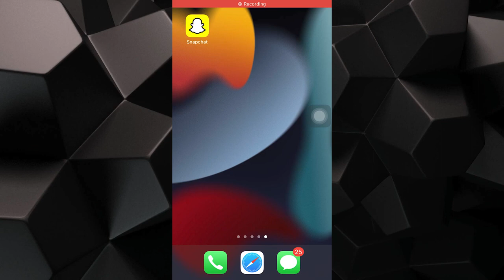Cómo hacer un perfil público en Snapchat (2024)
¡Aprenda Cómo hacer un perfil público en Snapchat fácilmente! Mira este vídeo hasta el final para aprender Cómo hacer un perfil público en Snapchat.

¿Fuiste capaz de averiguar Cómo hacer un perfil público en Snapchat? ¡hacer un perfil público en Snapchat hoy mismo!

Comenta abajo si te gustaría ver otro vídeo sobre Cómo hacer un perfil público en Snapchat en 2024.

¿Qué opinas de Cómo hacer un perfil público en Snapchat (2024)?

¡Si este video te ayudó por favor considera dejar un like y comentar abajo si esto funciona! Muchas gracias :)

00:00 Intro
00:05 Cómo hacer un perfil público en Snapchat